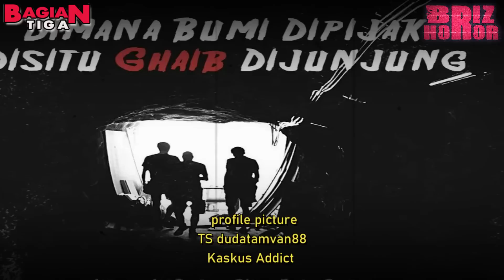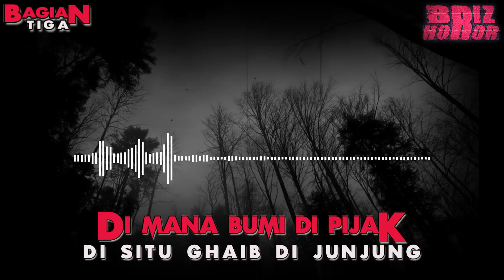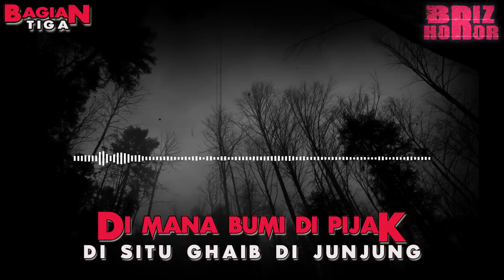TRILOGI KALIMANTAN TAMAT : TERJERAT CINTA GADIS DESA GHAIB - CERITA HOROR TERBARU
profile-picture
TS dudatamvan88
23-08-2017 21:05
Kaskus Addict
Posts: 1,417

BRIZ HOROR

Tangan lembut itu sekarang sedang bermain diatas air persis seperti seorang anak kecil yang bermain dengan percikan air.
Entah harus bagaimana aku menggambarkan pemandangan yang terpampang dihadapanku sekarang. Seorang wanita berkulit putih bersih dan hampir tanpa noda sedang memandangi air dengan matanya yang berbinar indah sedang memainkan air dengan tangan mungilnya.
"Ndra. Aku bisa tau apa yang kamu pikirin. Aku bisa nebak apa yang akan kamu lakuin. Aku bisa baca semua sifat kamu. Tapi aku punya pertanyaan yang aku ga tau kamu akan jawab apa. Boleh aku nanya?" Ujar ida sambil tetap memainkan air dengan telapak tanganya.
"Apa?" Ujarku sambil mendekati air sungai dan ikut bermain air dengan tanganku.
"Kamu mau ga jadi suamiku??" Ujarnya tanpa menengok kearahku.
DEG kaku rasanya tubuhku mendengar apa yang dia ucapkan karena perasaan tak percaya.
Kesampingkan semua yang mistis dari dirinya. Seorang Sarjana S1 dan dia tak lain adalah anak dari Bosku tiba - tiba mengajakku menikah??
"Apa maksudnya??" Ujarku panik dengan wajah aneh.
"Aku udah bilang ke bapak. Dia bilang terserah aku. Aku tau kamu orang baik. Aku mau kamu jadi bapak dari anak - anakku" ujarnya dengan suara yang lembut.
Tampak jelas pipinya memerah diantara wajah putihnya.
"Maaf da" ujarku sambil menghentikan gerakan tanganku di air berdiri dibelakang ida. "Kamu cantik. Cantik banget. Bahkan sempurna. Tapi kalo untuk nikah aku ga bisa da. Aku ga akan siap ngimbangi kamu dan keluargamu. Lagian sebelum aku berangkat kesini aku udah janji didepan nisan kalo aku ga akan nikah sebelum aku sukses dikalimantan" lanjutku dengan memegang pundaknya.
Ida terdengar menangis mendengar jawabanku. Tapi apa sebegitu besarnya perasaanya padaku?? Padahal kami pun baru bertemu belum beberapa lama.
"Kamu gapapa da??" Ujarku selembut mungkin.
"Gapapa ndra. Aku paham kok. Tapi satu hal yang kamu harus tau. Kamu Berhak Buat Bahagia" ujarnya menengok sambil kearahku dengan air mata dipipi dan senyum yang teramat sangat dipaksakan.
"Kita temenan??" Ujarku sambil mejulurkan jari kelingkingku padanya.
Tanpa menaggapi jari kelingkingku Ida akhirnya memelukku dengan erat.
"Da. Udah agak gelap. Kita dipinggir sungai lho. Ntar kalo ada nenek gimana??" Ujarku sambil tertawa kecil dan melepaskan pelukanya dengan perlahan. "Kita balik ya" lanjutku.
"Cowo kota emang ga peka" ujarnya dengan nada ketus sambil berjalan meninggalkanku.
"Cuma laki bodoh yang nolak kamu da. Dan sayangnya aku termasuk diantara laki yang bodoh itu" ujarku dalam hati sambil mengikutinya.
"Iya. Ga cuma bodo. Kamu oon!!"

Malam semakin larut saat pak sami mengantarku kembali kerumah panggung tempatku beristirahat setiap malam selama dipekerjaan ini.

Beberapa hari terlewati hingga akhirnya 3 minggu telah berlalu.
Akhirnya tiba saatnya untukku pulang.
Pak sami sempat menyuruhku untuk bersiap dalam waktu 4 hari untuk kembali bekerja. Tapi dengan halus aku menolaknya. Dan sepertinya dia pun mengerti jika salah satu alasan dari keputusanku ini adalah untuk menjaga jarak dengan anaknya.
Aku juga sudah berpamitan dengan yang lainya. Mengatakan jika aku akan mencari pekerjaan ditempat lain.
"Yaaaan. Gw pulang" ujarku dalam hati dengan memasuki mobil pak sami.

"Lu kemana aja?? Dari subuh gw telponin kaga lu angkat??" Ujar rian emosi sesaat setelah aku memasuki pintu rumah.
"Di utan mana ade sinyal ooon" ujarku santai sambil menyalakan rokok.
Aku menceritakan semua yang kualami saat aku bekerja di hutan. Dan rian juga menceritakan perihal mimpinya semalam.
"Gw rasa pak dion juga" ujar rian sambil memegang dagunya.
Aku hanya diam memikirkan apa yang diceritakan oleh rian tentang mimpinya.
"Siapa tu kakek??Emangnya apa lagi yang gw bawa??" Tanyaku dalam hati.
"Ndra jangan bilang kaloo" ujar rian dengan wajah memucat.
"Iya" jawabku dengan gemetar.
horor,misteri,podcast horor,podcast misteri,kisah horor,kisah misteri,fakta sejarah,briz berita mistiz,briz,prasodjo muhammad,riyan agus widodo